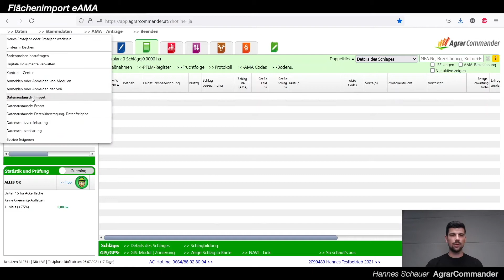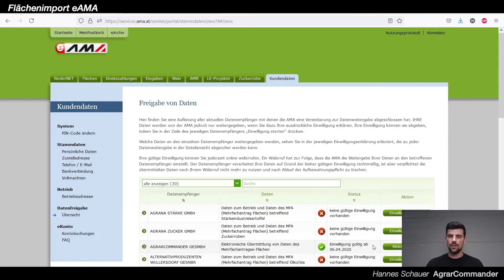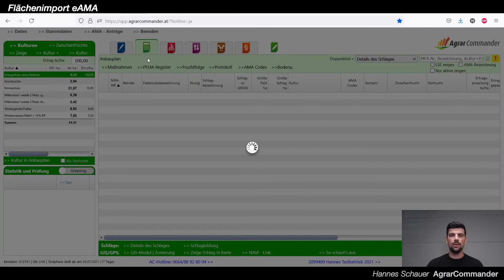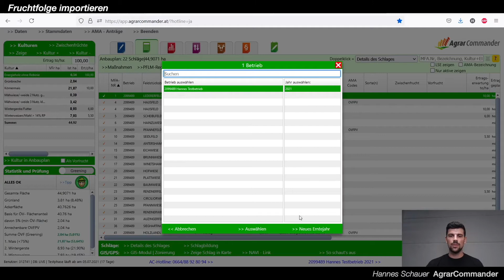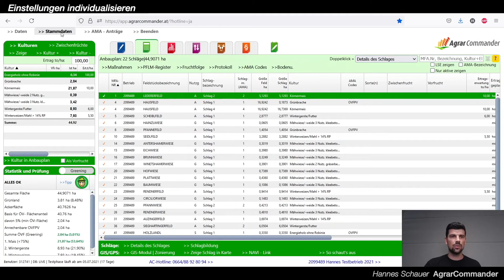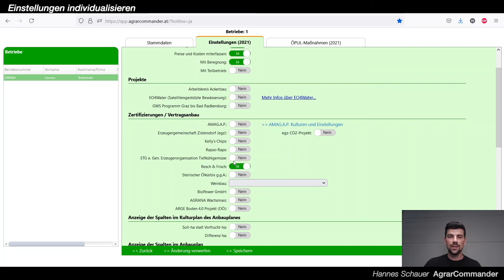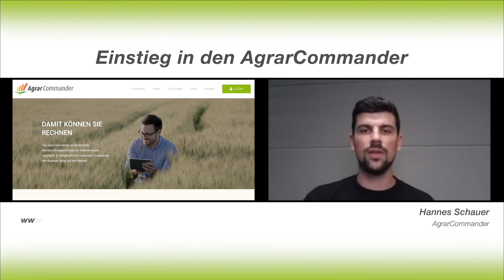Flächenimport & Ersteinrichtung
0:00 Wie kann ich meine Flächen von der eAMA importieren?
2:53 Wie kann ich meine Fruchtfolge importieren?
3:49 Wie kann ich betriebsspezifische Stammdaten und Auflagen einstellen?